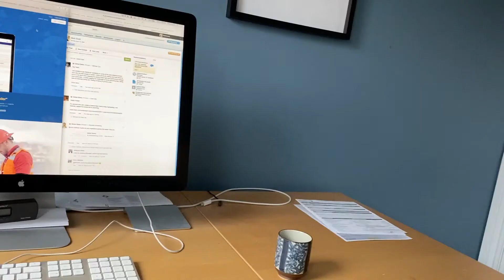Prontonians in Confinement